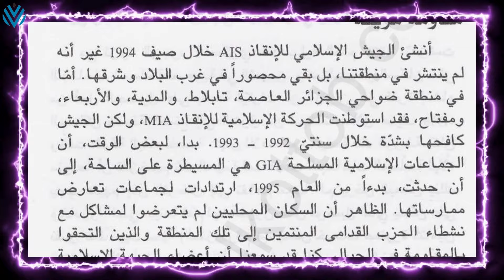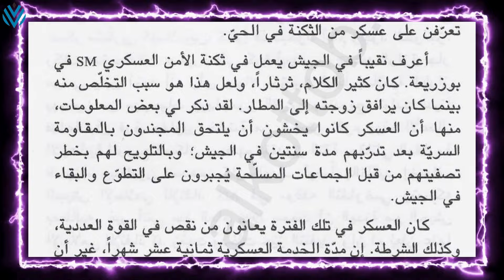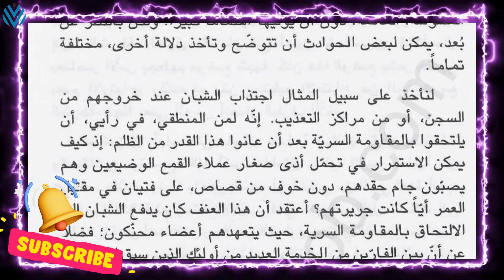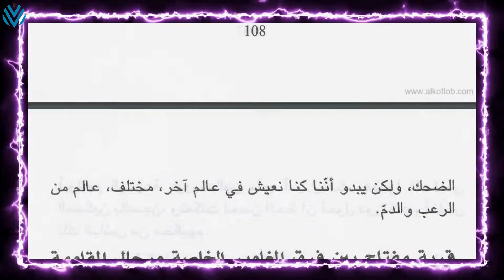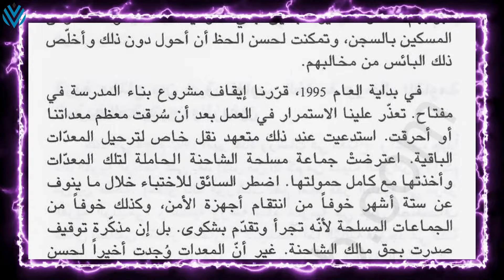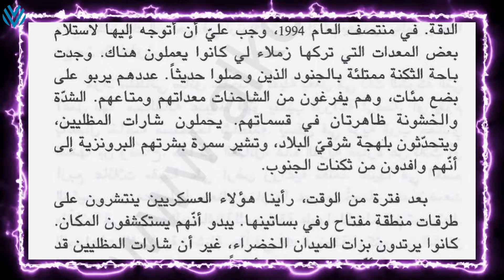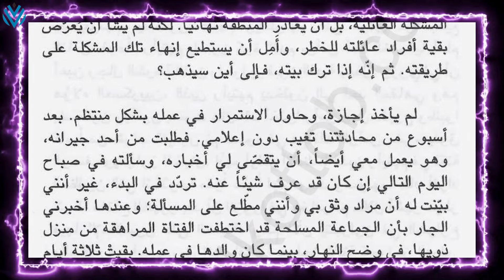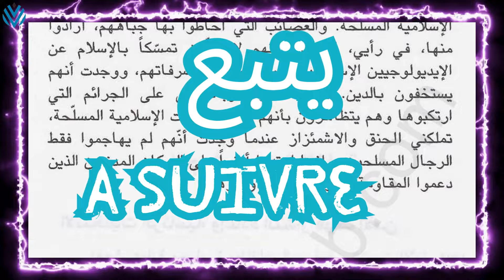أسرار مجزرة بن طلحة | قصص العشرية السوداء في الجزائر والحرب القذرة | مكتب مسموع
في هذا الفيديو المسموع، نستعرض أسرار أحداث حي بن طلحة التي راح ضحيتها 400 قتيل في ليلة واحدة، مستندين إلى كتاب "من قتل في بن طلحة" للكاتب نصر الله يوس. من كان المسؤول الحقيقي عن هذه الجريمة المروعة؟ وكيف كشفت أحداث العشرية السوداء في الجزائر الوجه الخفي للحرب القذرة؟
تعرفوا على حقائق صادمة وتفاصيل مخفية عن الإرهاب في الجزائر في تلك الحقبة الدامية، من خلال هذا السرد المؤثر لأحداث غيرت مصير وطن بأكمله.